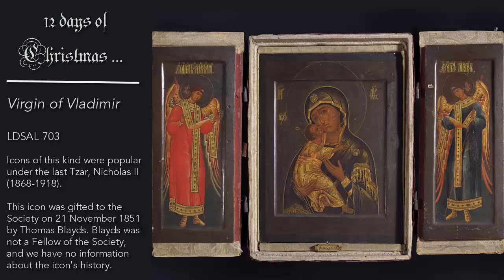12 Days of Christmas - Virgin of Vladimir